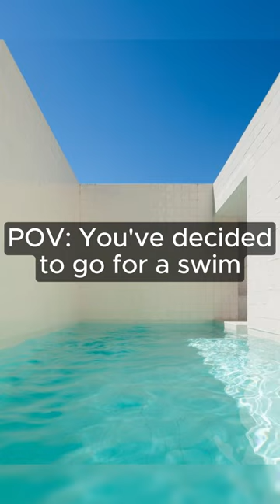Liminal Pool Room's